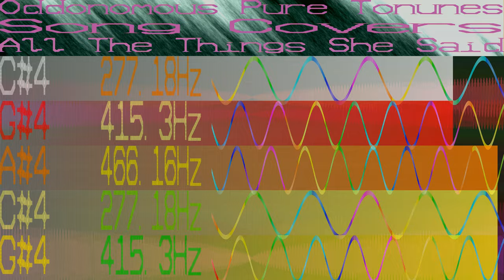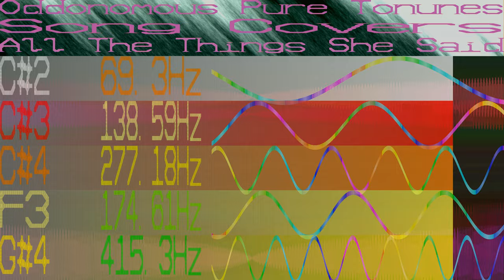All The Things She Said - Pure Tonune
If you want to see more then our website might give you the information or videos you need.